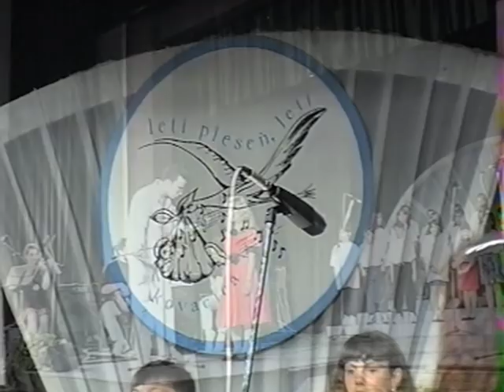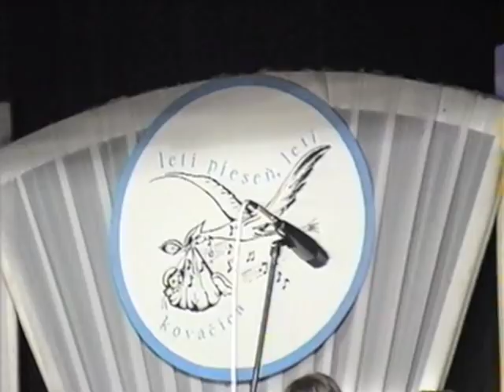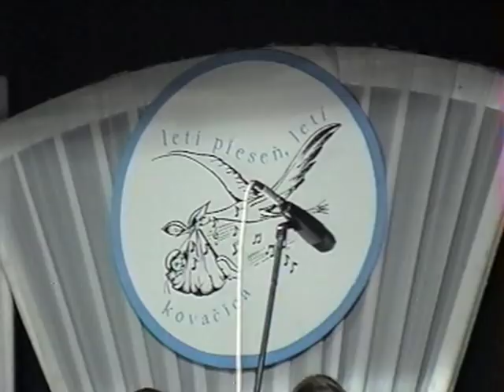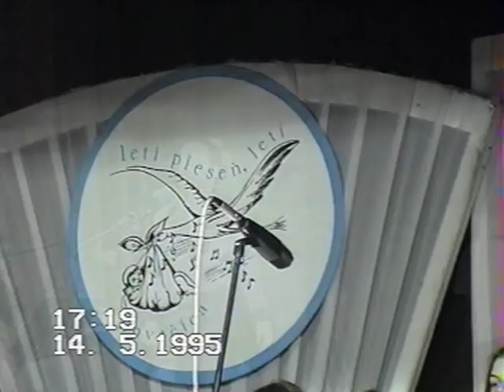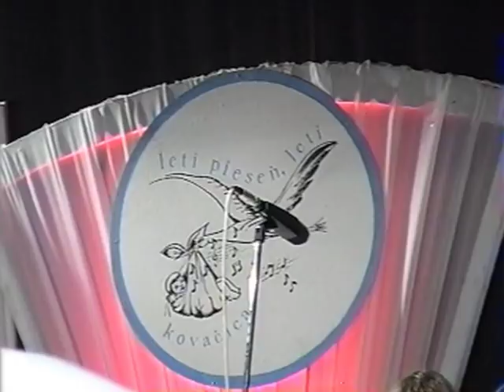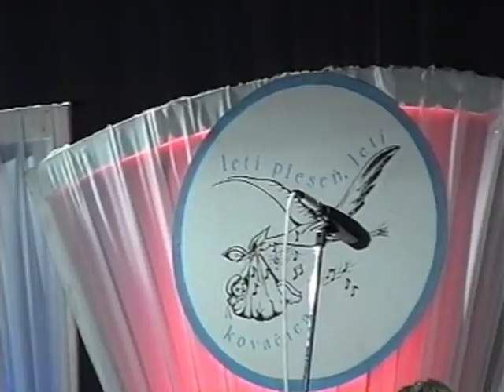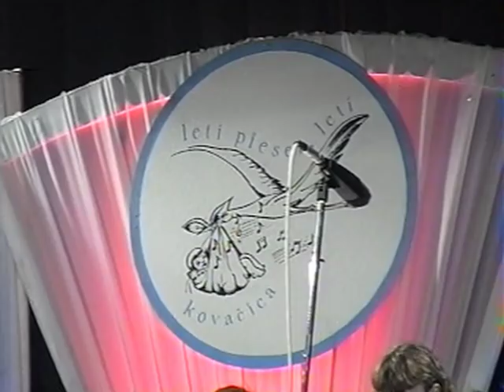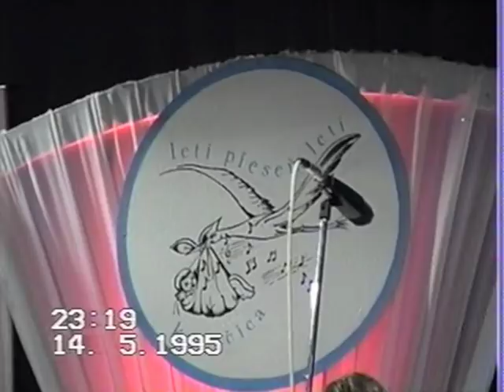Festival populárnej hudby pre deti Letí pieseň, letí 1995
Festival populárnej hudby pre deti Letí pieseň, letí 1995 Kovačica Srbsko

⭐ SUHANEK TV SLOVENSKO ⭐

⭐ TAGS ⭐